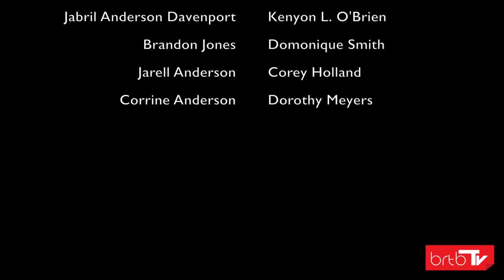Davenport Diaries Book of Jabril Entry 1 "Maternal Instinct"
Why did Corinne Jabril's birth mother show up on his doorstep? What happened when they met for the first time last year? What is her agenda? How will it affect Jabril and Jarells relationship? All this and more.Log onto for this and so much more.
Written by Kenyon L O'brien

Jabril Anderson Davenport played by Kenyon L O'brien
 Brandon Jones  played by Domonique Smith
Corinne Anderson played By  Dorothy Meyers
Jarell Anderson played by Corey Holland